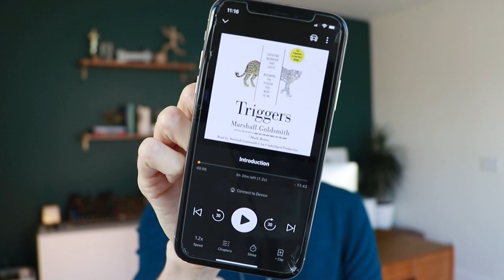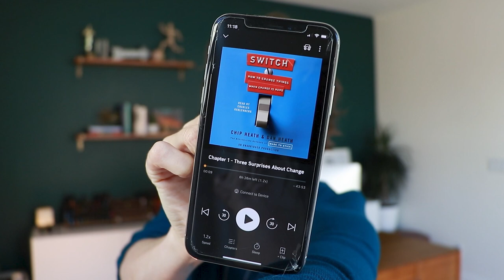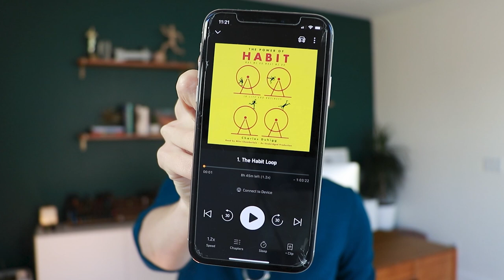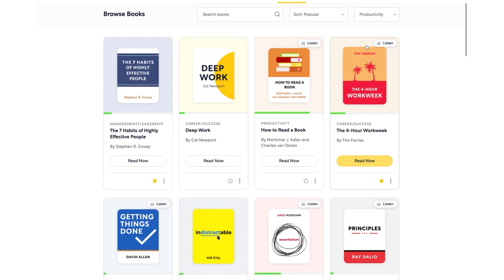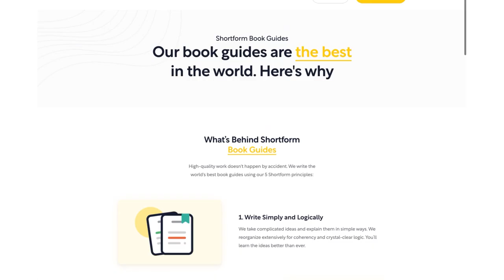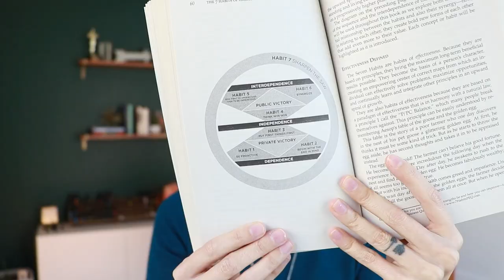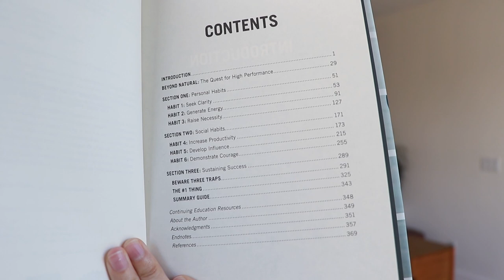The Top 7 Books on Habits + The Best Order to Read Them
What are the best books on habits? And more importantly, what order should you read them in? I’ll walk you through the 7 best habit books to focus on, and which should come first to help you master your own habits for success.

To learn more than ever from important nonfiction books, join me on Shortform You’ll get a free 5-day trial, plus a discounted annual membership. Be sure to check out FIVE of my 7 top books on habits, noted below.

0:00 Intro
0:45 Book 1*
1:29 Book 2
2:12 Book 3
3:17 Book 4*
4:37 Book 5*
5:29 Why use Shortform to read them
6:44 Book 6*
8:00 Book 7*

// MORE INSPIRATION

// LINKS

// EMOTIONAL AROMATHERAPY

Want to learn more about how to use aromatherapy to impact your limbic system (mindset, emotions, and thoughts)? Or to increase the impact of your affirmations, journaling, or personal development work?

// ABOUT ME

I’m Tara Wagner, Breakthrough coach and lifelong entrepreneur. I help female entrepreneurs get their heads, their hearts, and their habits straightened out, so you can take back your time, make more money, and finally crush your goals, not your soul. Looking for mindset and business coaching?

Everything I share here or through my website is for entertainment and inspirational purposes only. All advice should be undertaken at your own discretion because you’re a smart cookie who can make your own decisions.